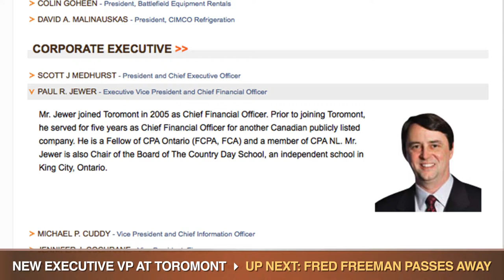Canadian Rental News Now, January 31, 2020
Canadian Rental Service editor Patrick Flannery recaps the top news of the month. In this episode: Doosan completes its purchase of Steiner and Bobcat mowers…Toromont names a new executive vice-president…Fred Freeman, founder of Rentquip, passes…